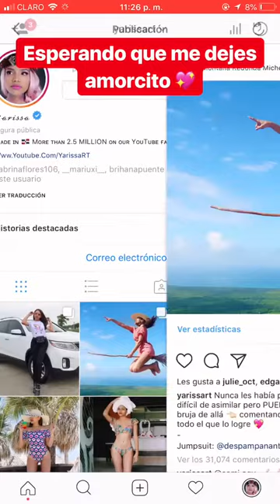YARISSA @YARISSART INSTAGRAM STORIES COMPILATION 24 DE ABRIL DEL 2018